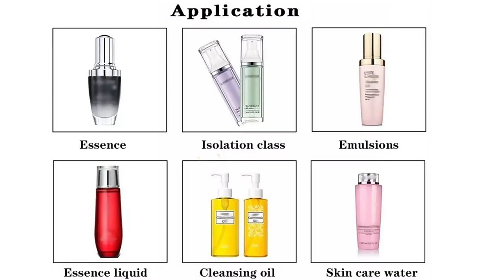Toner emulsion cream lotion filling capping machine